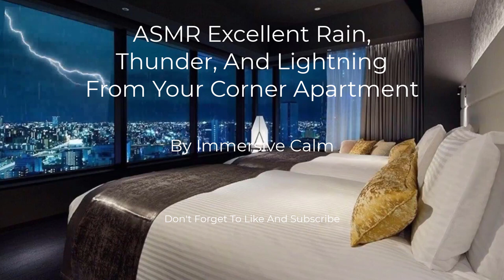ASMR Excellent Rain, Thunder, And Lightning For Great Sleep In Your Corner Apartment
This great ASMR video has excellent rain, thunder, and lightning outside your luxury corner apartment. It's definitely for helping you sleep, rest, nap, meditate, concentrate, study, and enjoy yourself with a white noise background as you contemplate on how to solve your problems of the day.

Sleep Mask

Shredded Memory Foam Pillows

Breathe Right Nasal Strips

Extra Thick Yoga Mat

Meditation Cushion

Black & Decker 16" fan on a stand  w/ remote